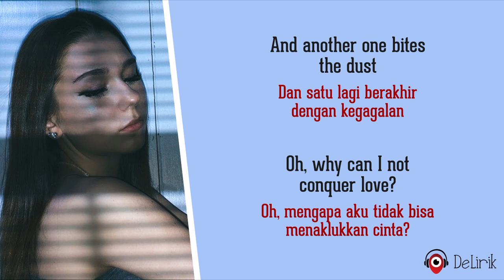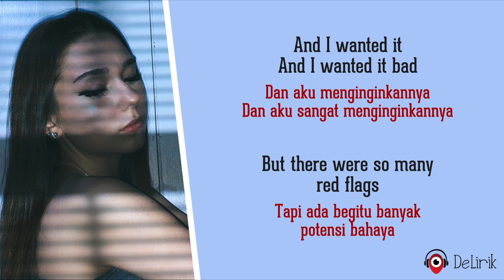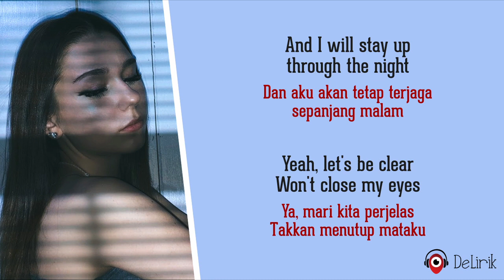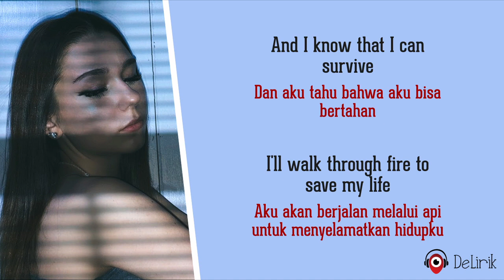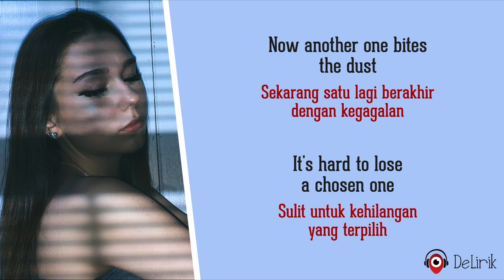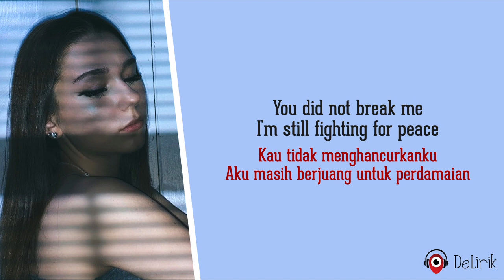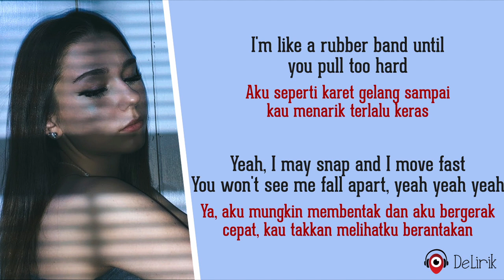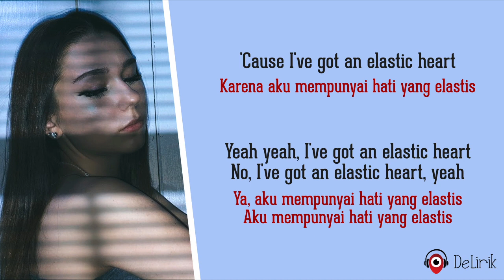Elastic Heart - Sami Rose (Lirik Lagu Terjemahan)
🎵 Judul : Elastic Heart
🎙️ Penyanyi : Sami Rose

📝 Lirik:

And I might've thought that we were one
And I wanted it, and I wanted it bad
And I may snap and I move fast